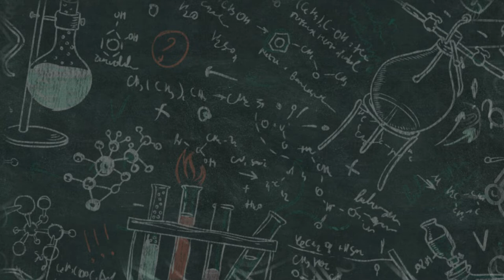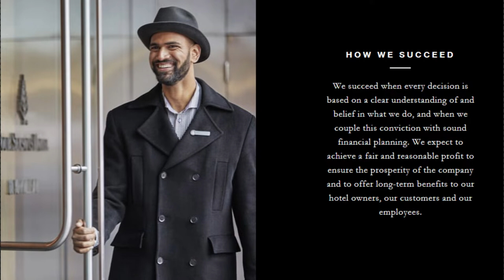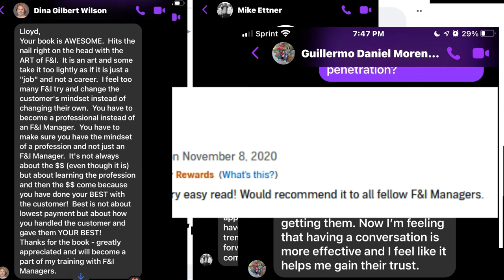F&I Training: Lloyd Trushel on how the Four Seasons Hotel focuses on the Customer Experience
Dealership Finance Manager Training with Lloyd Trushel. In this video, he discusses how staff members from the Four Seasons Hotel focus on creating Exceptional Experiences for their guests and how Price is NOT an issue in the right when you create that environment.